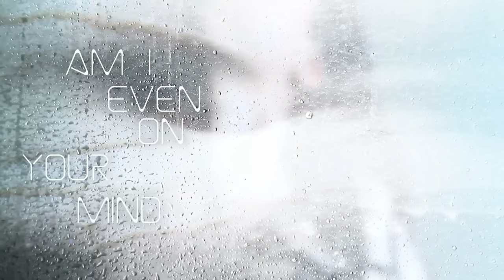Sophia Black - OVR AGN (Lyric Video)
Music video by Sophia Black performing OVR AGN. (C) 2014 Kemosabe Records